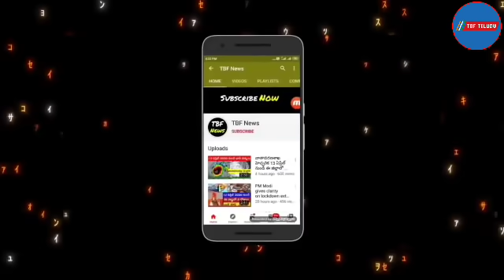పంట రుణమాఫీ న్యూస్ ||Runa mafi latest news||Rythu bandhu amount